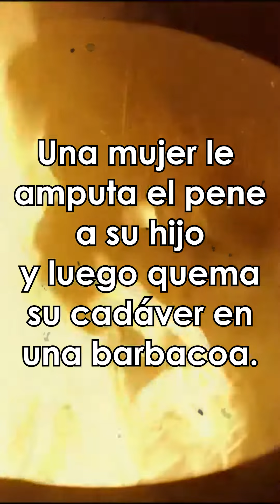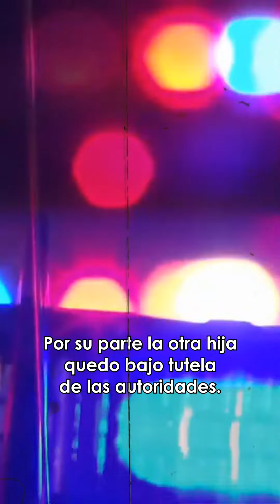LE AMPUTA EL PENE Y HACE UNA BARBACOA CON SU CUERPO (CASO REAL) - ASÚSTAME SI PUEDES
LE AMPUTA EL PENE Y QUEMA SU CADÁVER EN UNA BARBACOA - ASÚSTAME SI PUEDES!!!
LE AMPUTA EL PENE Y QUEMA SU CADÁVER EN UNA BARBACOA

Una mujer le amputa el pene a su hijo y luego quema su cadáver en una barbacoa.
Esto ocurrió en Brasil.
Nuestra protagonista una mujer de 27 años (Rosana Cândido) y madre de un niño (Rhuan Maycon) luego de separarse de su pareja (Maycon Lima), en 2014 con la intención de vivir su propia historia habría decidido darse a la fuga junto con su amante una señora de 28 años (Kacyla Pessoa) quien también era madre, pero de una niña.
Y a pesar de que el padre recurrió a la justicio para recuperar la custodia de su hijo, no le sirvió de nada, pues ambas lesbianas ya estaban a muchos kilómetros de distancia con ambos infantes raptados.
Ahora, durante 5 años, ellas vivieron como fugitivas pasando por varias ciudades (Aracaju, Goiânia y Palmas) hasta terminar residiendo en Samambaia, tiempo en el que ambos niños nunca pisaron la escuela, además de que sus madres les teñían el pelo y los maltrataban dejándoles marcas en el cuerpo con el fin de que nadie los reconociera.
Aunque, debido a que ambas lesbianas no soportaban la idea de convivir con un hijo varón, aproximadamente un año antes de su muerte, en casa y siguiendo las instrucciones de un video de internet la pareja le castro los testículos y el pene al niño para posteriormente obligarlo a tener el pelo largo y vestirlo diariamente con ropa femenina.
Pero, debido a la inconformidad del niño con su apariencia, además de que nunca paso por un hospital y cuando orinaba sufría fuertes dolores, finalmente a la edad de 9 años (31 de mayo de 2019) durante la madrugada, su propia madre tomo un cuchillo y le planto 12 puñaladas al cuerpo para después decapitarlo mientras él aún seguía con vida.
Finalmente, el cuerpo del menor fue descuartizado y lanzaron los trozos a una barbacoa con la intención de triturar sus huesos y asar la carne hasta hacerla desaparecer, pero al ver que el humo no hacía más que aumentar cambiaron de idea y ambas lesbianas decidieron esconder los restos en una maleta que arrojaron a una alcantarilla y guardaron las extremidades en dos mochilas que luego tiraron a la basura.
Sin embargo, al día siguiente (1 de junio de 2019) ambas mujeres fueron detenidas en la cárcel femenina del Distrito Federal de Brasil por los delitos de tortura, homicidio y ocultamiento de cadáver de un menor de edad y se dice que la condena puede llegar hasta los 57 años, aunque algunas fuentes mencionan que la sentencia máxima en Brasil es de 30 años en prisión ya que sus leyes no permiten la existencia de la cadena perpetua.
Por su parte la otra hija quedo bajo tutela de las autoridades.